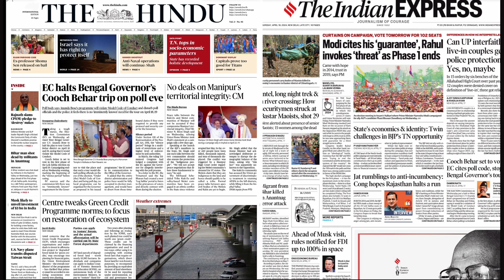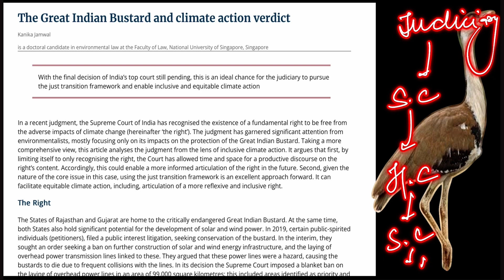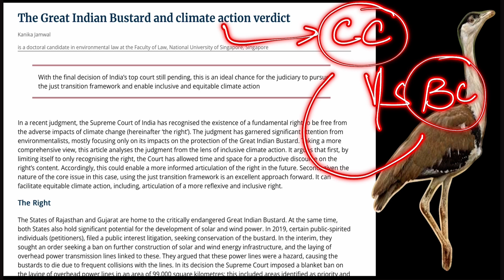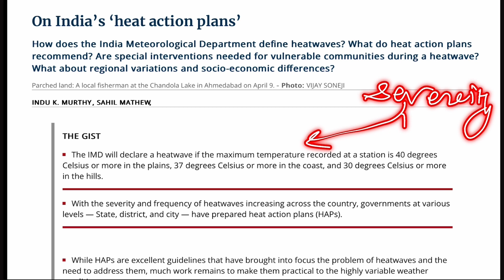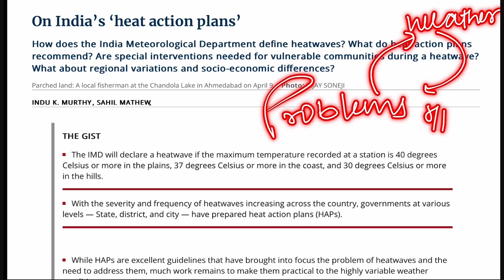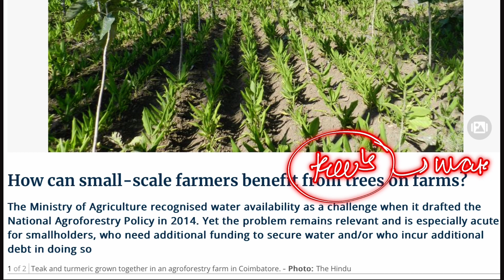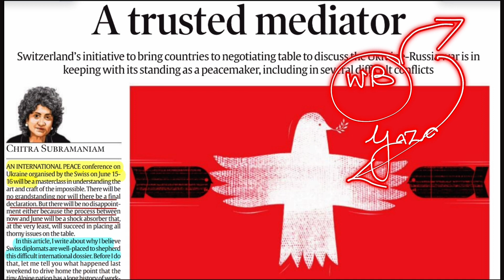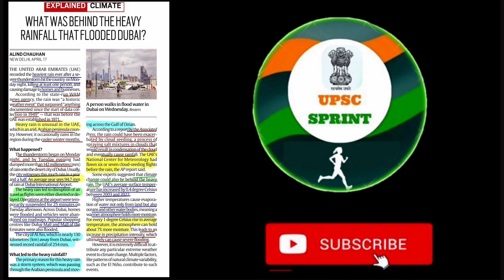19 April 2024/Today’s The Hindu +Indian Express Newspaper Analysis@UPSCwithAnnuRani#currentaffairstoday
19 April Current Affairs Today |Current affairs for UPSC | The Hindu Analysis

19 April 2024 The Hindu News and Editorial Discussion by UPSC SPRINTER

Important Notice :-

Get your subscription of The Hindu from The Hindu official
) and buy your own newspaper.

We are not publisher or owner of these  e paper , I suggest you please go to The Hindu website and buy the Hindu paid version and support the publisher.

About The Hindu 👇

OWNER'S - The Hindu Group and Kasturi & Sons Lmt.
FOUNDER - G. Subramania Iyer
PUBLISHER- N.Ravi
EDITOR- Suresh Nambath
Founded - 20th of September 1878
Language- English
Headquarters- Chennai, Tamilnadu , India ,Country India
ISSN0971-751X
OCLC number13119119

 About Indian Express Newspaper 👇

OWNER'S- Indian Express Group
PUBLISHER- Indian Express Group
FOUNDED - 1932 in Madras
TYPE - Daily newspaper
Language-English
OCLC number -70274541

For PDF of PPT - http//

MONTHLY Completion playlist link -

The Indian Express Newspaper Today , Today Current Affairs , Best The Indian Analysis for UPSC , Current Affairs for UPSC , Current Affairs in Hindi, Indian Express Today

 Thehindutoday ,thehinduanalysis, Currentissues,dailynewspapetanalysis, thehindueditotrial , the hindueditorialdicussion,todaythehindu,todaythehindu ,thehinduwithnotes ,thehindunewspaperforupsc , editorialforupsc

Theindianexpresstoday ,Indianexpressanalysis , Currentissues, dailynewspaperanalysis , indianexpresseditorial ,indianexpresseditorialdiscussion, todayindianexpress ,todayindianexpressanalysis ,Indianexpressnewspaperanalysis ,Indianexpressforupsc ,DNA Analysis